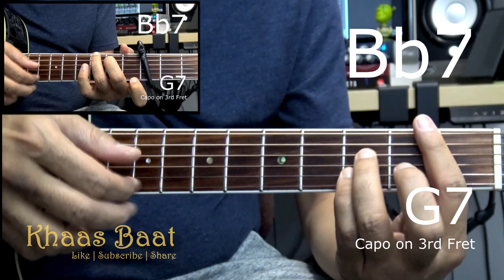Khaas Baat | Mausam Pyar Ka | Guitar Chords | Strumming Pattern | Scale Charcha | Pawan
Guitar Chords Lesson by Pawan
Vocals: Vikas Khandelwal

Song: Mausam Pyar Ka
Movie: Sitamgar (1985)
Singers: Asha Bhosle, Kishore Kumar
Lyrics: Majrooh Sultanpuri

00:00 Intro
00:57 Play with Track
03:27 Chords
03:59 Open Chords
04:14 Strumming Pattern
04:49 Strumming Pattern - Open Chords
05:06 Khaas Baat | Scale Charcha | Passing Chords

[Eb]Mausam pyar ka
[Ab] Rang badalta ra[Eb] he
[Ab]Yu hi chalta ra[Eb] he
[Ab]Tere me[Bb7]re pyar [Eb] ka kar[Eb]wa

[Eb]Thandi ha[Bb]wa mat[Ab]wali
[Eb]kahe Hama[Bb]re sang [Ab]ud ke
[Bb] Abhi kahin [Eb]dekhona mud ke
[Eb]Thandi ha[Bb]wa mat[Ab]wali
[Bb7]Abhi kahin [Ab]dekho[Bb7]na mud [Eb] ke
[Ab]Pichhe ab kaha[Bb7]n ye na[Eb]zare ye shama